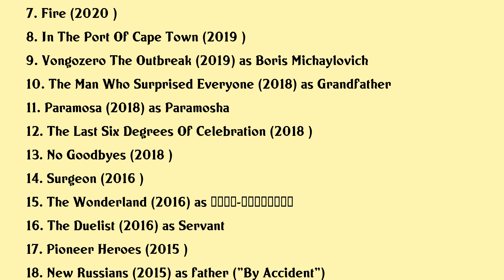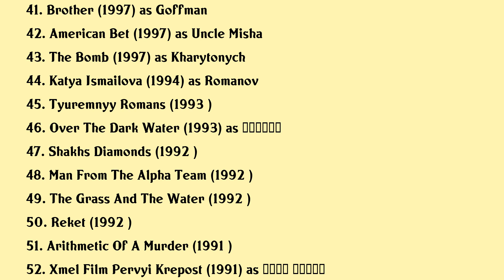Yuriy Kuznetsov Movies list Yuriy Kuznetsov| Filmography of Yuriy Kuznetsov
Yuriy Kuznetsov Full Movies List Filmography of Yuriy Kuznetsov

Latest movies of Yuriy Kuznetsov are:

1. Strannye Muzciny Semenovoi Ekateriny
2. Bomba
3. Disobedient
4. Kseniya
5. Sheena667
6. Aleksei Balabanov Naiti Svoix I Uspokoitsya
7. Fire
8. In The Port Of Cape Town
9. Vongozero The Outbreak
10. The Man Who Surprised Everyone
11. Paramosa
12. The Last Six Degrees Of Celebration
13. No Goodbyes
14. Surgeon
15. The Wonderland
16. The Duelist
17. Pioneer Heroes
18. New Russians
19. Unintentionally
20. Easy On The Eyes

Complete list of movies acted by Yuriy Kuznetsov are in this video.

Please Comment down your favorite movie of Yuriy Kuznetsov